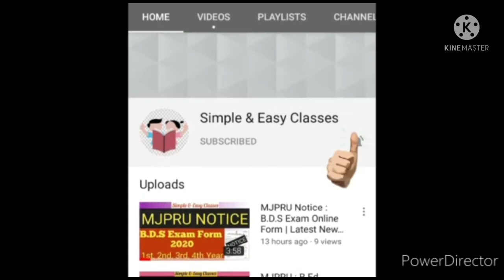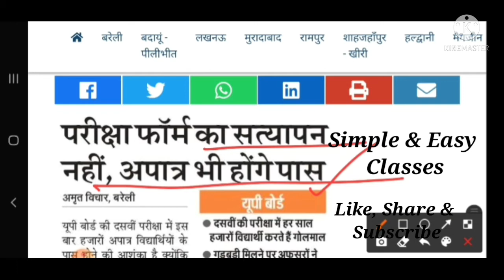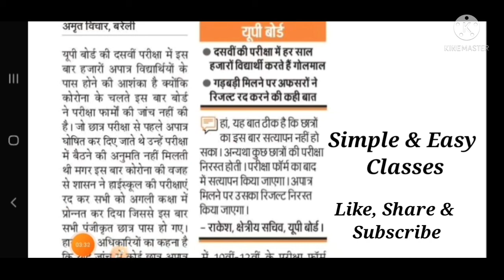इन स्टूडेंट्स को नहीं किया जाएगा प्रमोट|जल्दी देखें